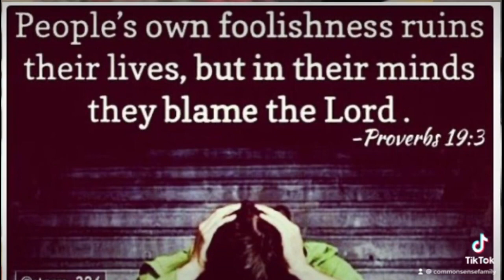The battle is the lords 😂😂😂😂